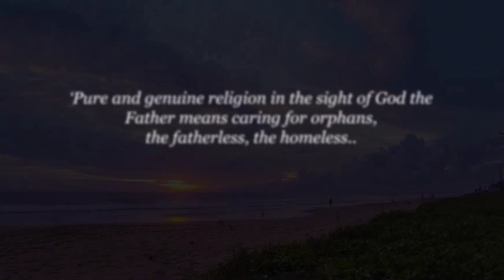WE ARE SRI LANKAN SONG